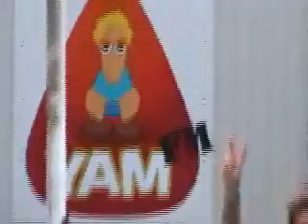The Clementines @ Yam FM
Interview at radio Yam FM.